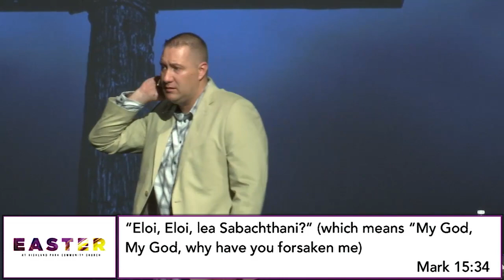Easter 2018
He is not here...He has Risen!